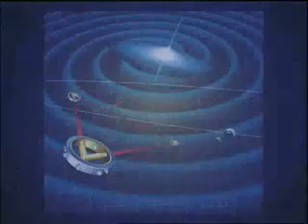Astronomy from Space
A slightly dated but Concise history of Astronomy from Space by ESA (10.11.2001). Source